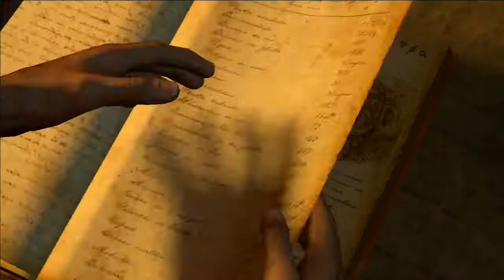Uncharted: Drake's Fortune (PS3) Walkthrough Part 10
Chapter 10 - The Customs House

Uncharted: Drakes Fortune and all related characters are property of Naughty Dog and Sony.